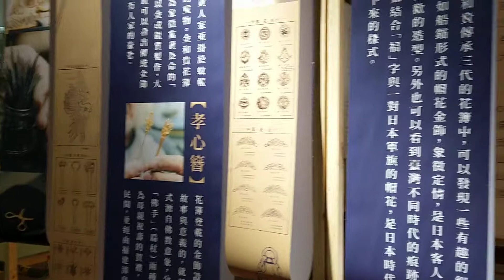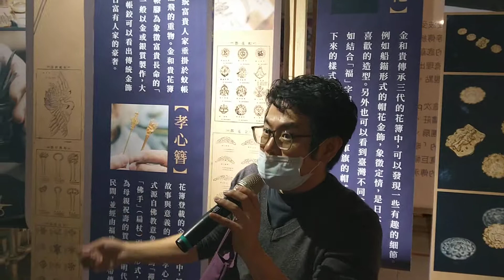2020艋舺拼場 金和貴銀樓」的鍾春忠 絕活 滿月帽花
傳承百年三代「金和貴銀樓」的鍾春忠，從小在銀樓長大，愛手作、愛研究的天性，讓他耳濡目染傳承家業。各路客人慕名而來，鍾師傅總不吝分享，「作品就是要讓人看、讓人摸」。
金和貴銀樓傳承三代的金飾樣式型錄「花簿」（原名為1930出版的《金銀細工實用圖画大全》），紀錄了許多精彩的金飾作品樣式。
百年銀樓金和貴與臍加厝手路金工的交流。「臍加厝手路金工」是由一個理性、一個感性，兩個熱愛金工的女生創立的品牌。她們以手思考，藉由細緻的金工，傳達她們對金工的熱情和想法，化為訂製作品中祝福的溫度。
鍾春忠約十七歲左右開始打製金飾，至今超過五十年，他珍藏一本留傳三代的花簿，裡面依照首飾分類，畫著精細的髮簪、戒指等，本花簿日治時期就有了 會參考裡面的樣式，再做一點變化

不同金飾各有含意，以髮簪為例，兒子送媽媽選六角髮簪，女兒送媽媽則是佛手髮簪是子女送給媽媽的祝福，就像初生的孩童送手環、送新人戒指手鍊一樣。